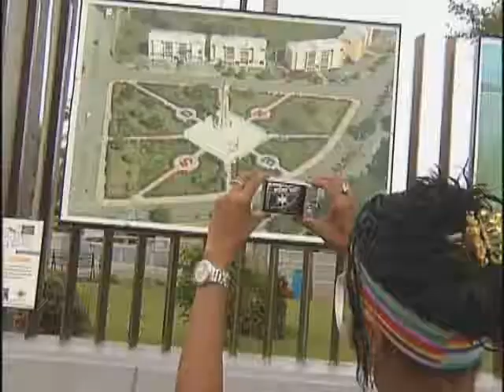GFDD/FUNGLODE - New Perspectives: Dominican Republic - Anne Cassalé Interview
The Global Goundation for Democracy and Development and the Organization of American States will  display a  selection of  over 30 photo images documenting the Dominican Republic beautiful and varied landscapes. The Photo Exhibit, which runs the whole month of May at the OAS in Washington DC , is keenly supported by Dominican President Leonel Fernandez, and forms part of GFDD/FUNGLODEs overall goal to promote the DR, disseminate information about the country, as well as strengthen appreciation and respect for its culture and ecological heritage.